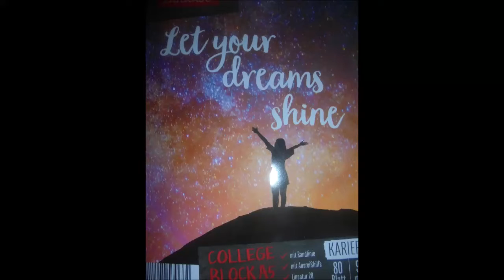FRIDAY EVENING FARMERS WALK mit unserer Peggy/50 kg plus Grenzstein (Outdoor) 1x1 👍🏻💪🏻😊❤️🐶🌾🌳🍐☁️🌄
Am 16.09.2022 sind mein Treuer Begleiter & Persönlicher Fitnesstrainer Peggy und ich Abends bei im Shirt angenehmen 15°C und toller Abendstimmung 🌄 55 Minuten lang in den Feldern auf dem Königsbacher Berg unterwegs gewesen 👍🏻💪🏻😊🐶🌾🌳☁️🌄 Unterm Birnbaum habe ich mit dem c.a. 50 kg plus schweren Grenzstein Stone Lift and Carry/Farmers Walk trainiert (1x1 Sätze/Durchgänge) 👍🏻💪🏻😊🐶🪨🌾🌳🍐☁️🌄 Unsere liebe und herzensgute Peggy hat inzwischen auf dem Feldweg daneben schön brav auf mich gewartet, bis ich fertig trainiert habe 👍🏻💪🏻😊🐶🌾🌳🍐☁️🌄
Gemeinsam sind unsere beiden lieben, herzensguten und unternehmungslustigen Wanderer danach durch die Felder auf dem Königsbacher Berg wieder nach Hause gelaufen 👍🏻💪🏻😊🏃‍♀️🏃🏼‍♂️🐶🚪🏡🏘🦅🏡🦅🌾🌳🏚📡🌾🌳🍐🌾🌳🪁🪓🪵🌾🌳🏡🦅🏘🏡🚪☁️🌄MyDogIsHappy
Hintergrundmusik: Telecasted ~ County Lines.